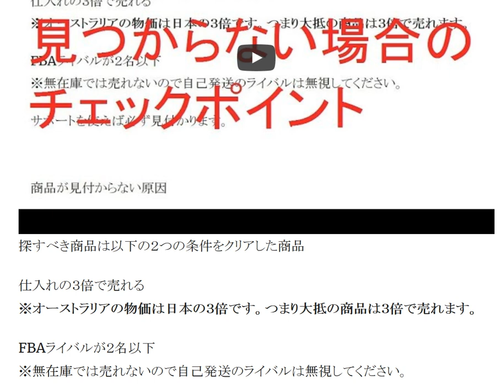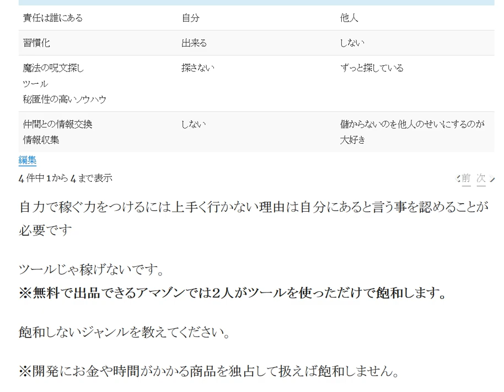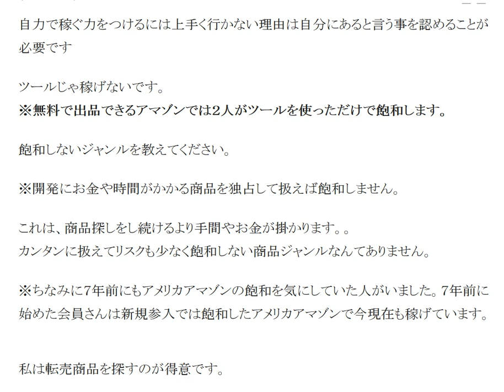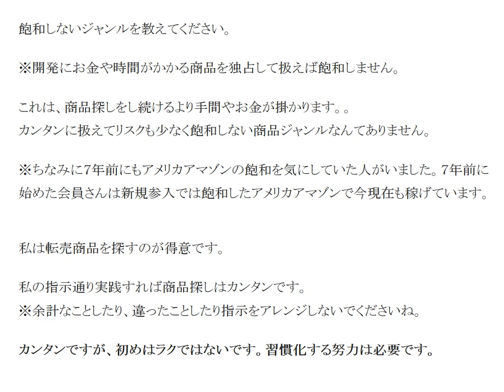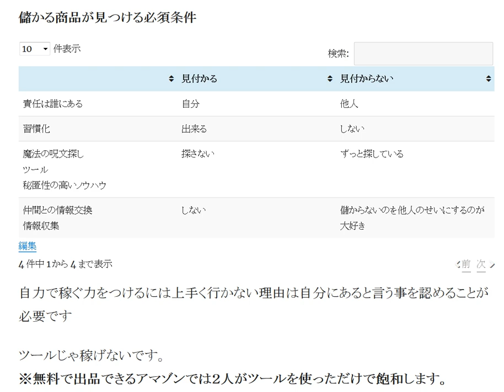魔法のツールも秘匿性の高いノウハウもありません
自力で稼ぐ力をつけるには上手く行かない理由は自分にあると言う事を認めることが必要です。ツールじゃ稼げないです。飽和しないジャンルを教えてください。

1日10分で月10万円を稼ぐ! Amazon輸出ビジネスがわかる本(2013/11/22)